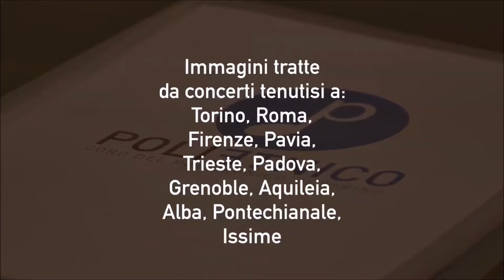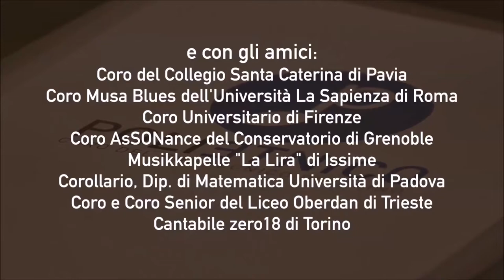trailer dvd poli